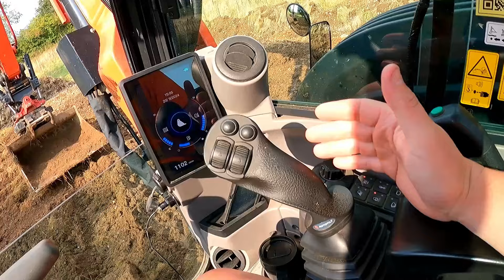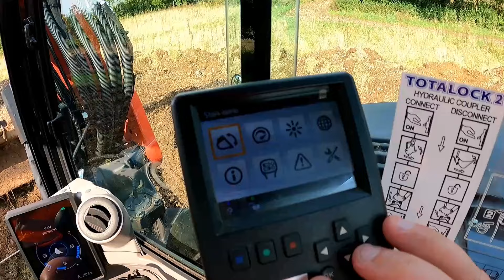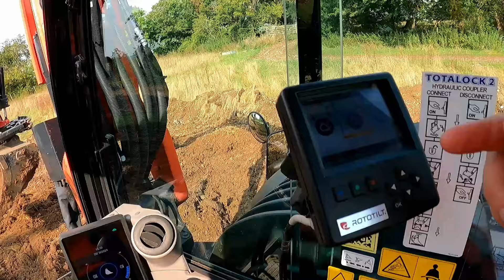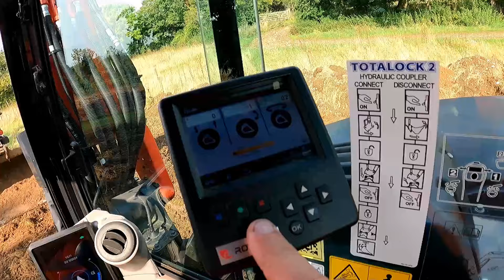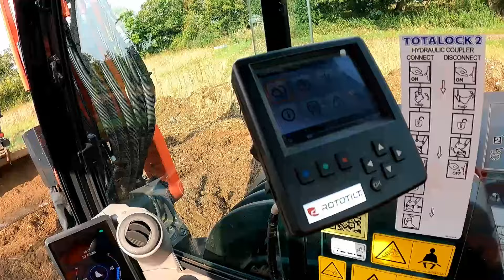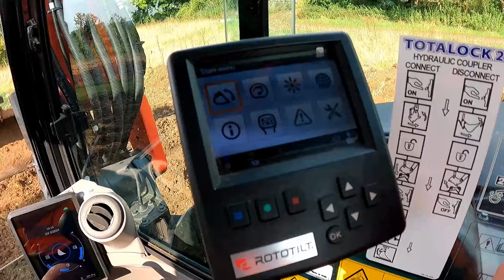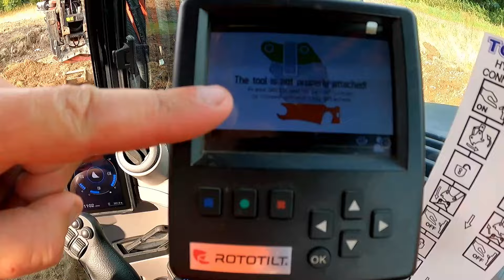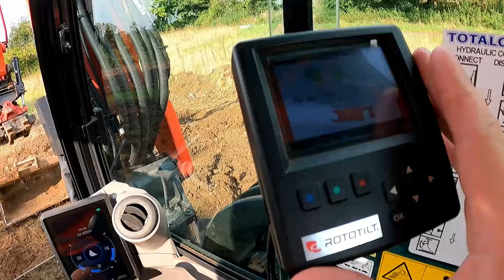Rototilt R3 Tiltrotator Review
I review the Rototilt R3 tiltrotator complete with top hitch, quick change oil system and gripper.